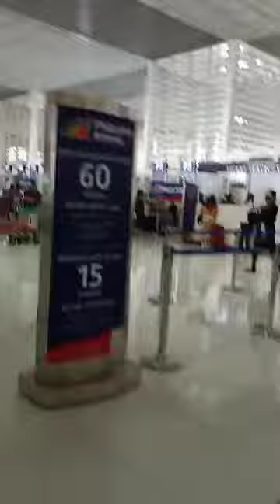NAIA T2 Departure by Sulit Mix Tv